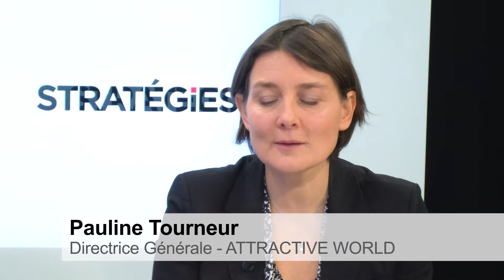Marques et Expériences clients : ITW Attractive World et Thomas Cook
Les priorités de Attractive World et Thomas Cook pour basculer d'une marque brand centric ou product centric vers une marque Customer First et faire que l’expérience client soit en phase avec leurs attentes.

Témoignages de Baptiste Beaumont, CRM Manager de Thomas Cook ; Pauline Tourneur, Directrice Générale de Attractive World.

Dans le cadre de la table ronde "Customer Centric" avec Nicolas Tracz, Responsable de l’accélération Digitale, eCommerce et CRM de Pernod et Ollivier Monferran, Digital & CRM Manager de Opel.

Les tables rondes "Innovation & Cross-media" sont des rv mensuels réalisés par MC Factory en partenariat avec Stratégies Cabestan et OpenText